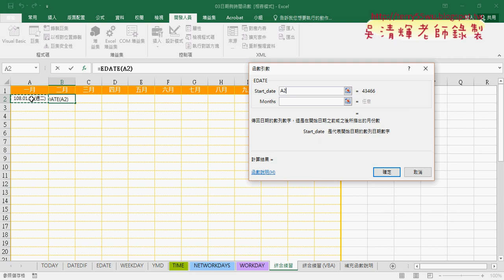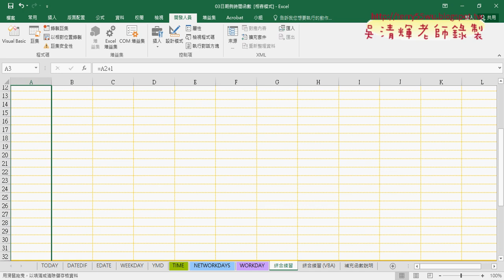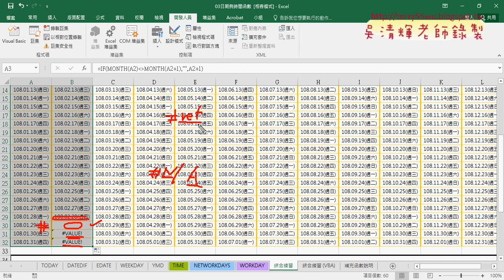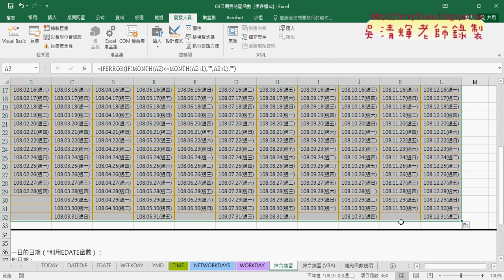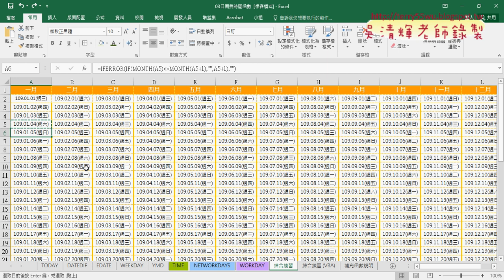08 年曆綜合練習用EDATE與MONTH函數